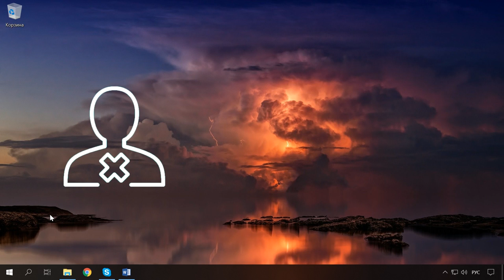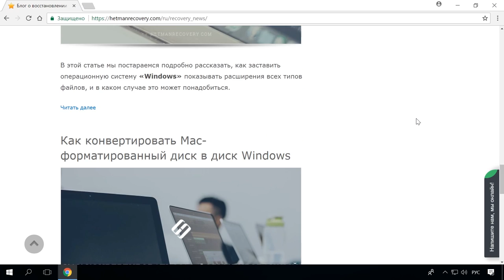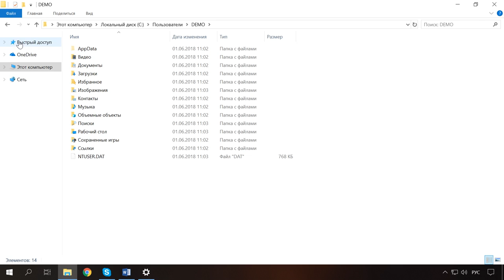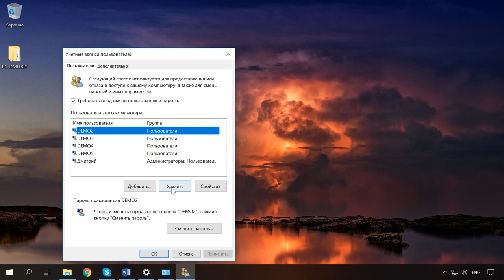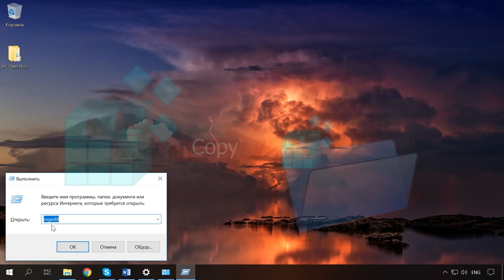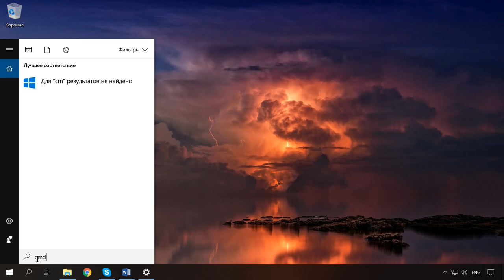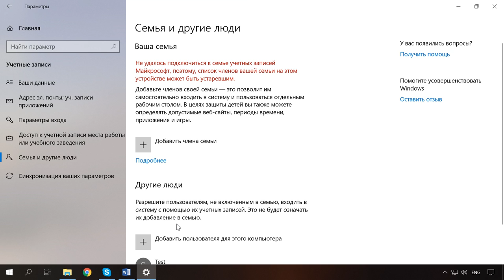Как удалить 🚫 учетную запись 👪 пользователя, документы и фотографии в Windows 10, 8 или 7 в 2021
👍 Смотрите как удалить учетную запись пользователя в операционной системе Windows. В операционных системах Windows существует возможность добавлять несколько пользователей в одну систему, дающая доступ к ПК другому человеку. В случае если у вас уже есть учетная запись, которая вам не нужна вы можете просто ее удалить. Потому как такая учетная запись может занимать достаточно много дискового пространства, и удалив ее вы сможете его освободить.

Содержание:
00:00 - Вступление;
1:13 - Удаление учетной записи;
2:31 - Удаление учетной записи пользователя через панель управления;
3:25 - Удаление через Учетные записи пользователей;
3:49 - Удаление через Управление компьютером;
4:11 - Удаление через реестр;
5:16 - Удаление с помощью командной строки;
5:49 - Ограничения;

- Чистая установка Windows 10 на компьютер или ноутбук с загрузочной флешки или диска.

-Восстановление реестра из резервной копии Windows 10.

Смотрите другие ролики на тему: УчетнаяЗаписьWindows, ПользовательWindows, Windows10, Windows8, Windows7.